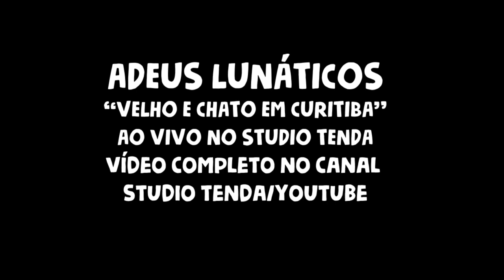Adeus Lunáticos no Studio Tenda com Velho e Chato em Curitiba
ADEUS LUNÁTICOS NO STUDIO TENDA
"VELHO E CHATO"

Bom final de semana a todos, domingo 20:00hs tem a estreia da banda "Adeus Lunáticos" no programa TENDA!
Para conhecer todas as bandas que já participaram do programa TENDA, acesse nosso canal do Youtube Studio Tenda e fique por dentro das novidades.
Foto Lyrian Oliveira.